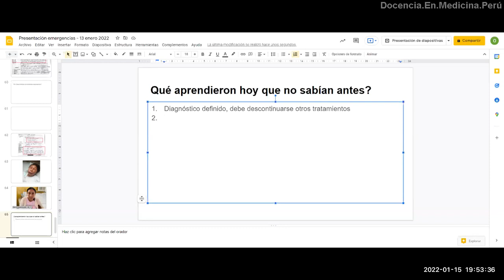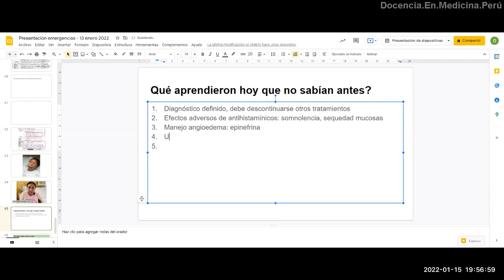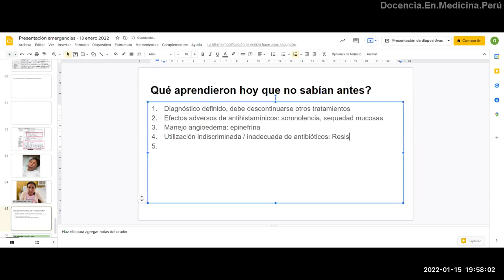Inadecuada utilización de antibióticos PodCast 15 enero 2022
Hay una (inadecuada) tendencia a no desescalar y menos suspender antibióticos cuando se descarta o se aleja una infección en un paciente.

En un caso de angioedema se usa inadecuadamente cobertura contra gérmenes gram negativos y contra estafilococo meticilino resistente.